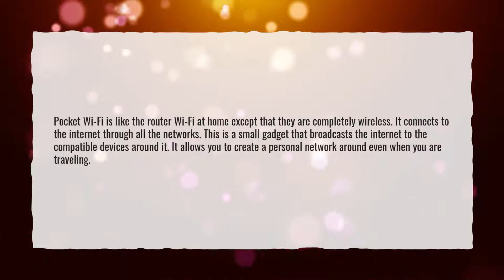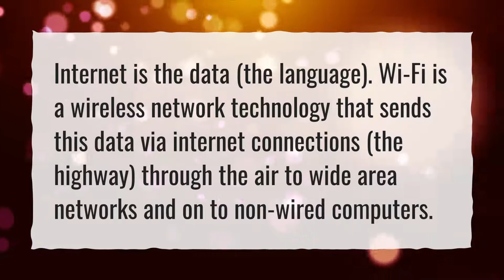Is it possible to get Internet without a service provider?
More About How Can I Get Internet Without Cable Or Phone Line? • Is it possible to get Internet without a service provider?